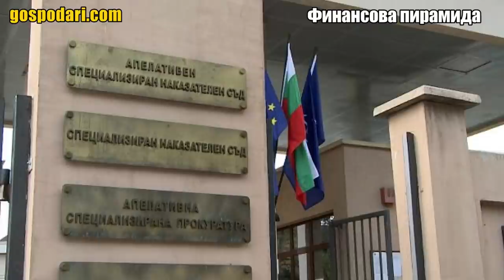НОВА ГРОЗНА АТАКА КЪМ НАШ РЕПОРТЕР И ФАЛСТАРТ НА ДЕЛОТО СРЕЩУ ФИНАНСОВАТА ПИРАМИДА